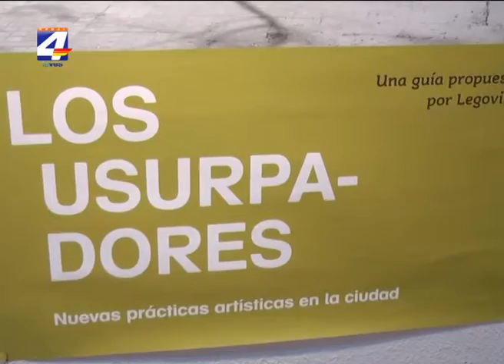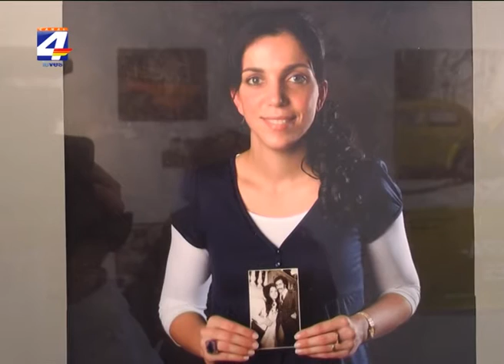Inauguraron muestra artística "Los Usurpadores"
Fue inaugurada la muestra artística "Los usurpadores" representando distintas intervenciones urbanas. La Directora de Cultura de la Intendencia Laura Juan, dijo que hay creaciones de alumnos de distintos centros educativos con retratos y fotografías.